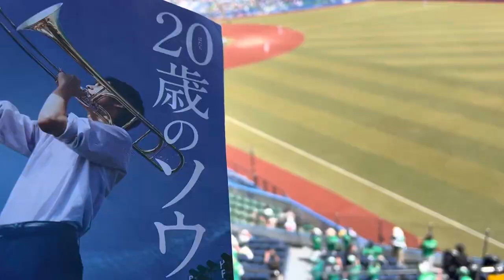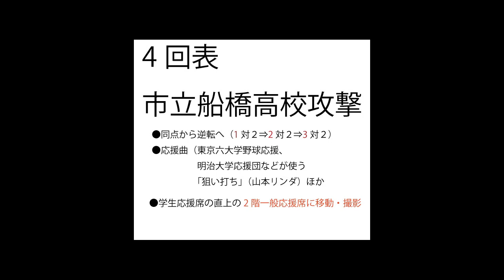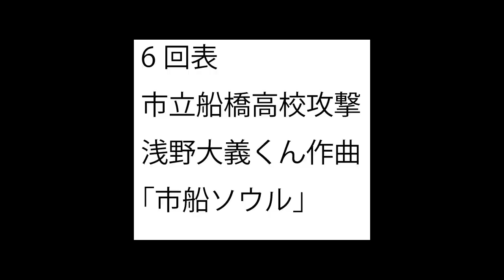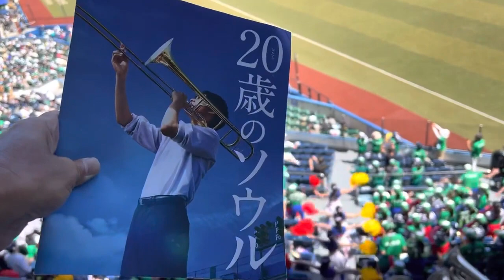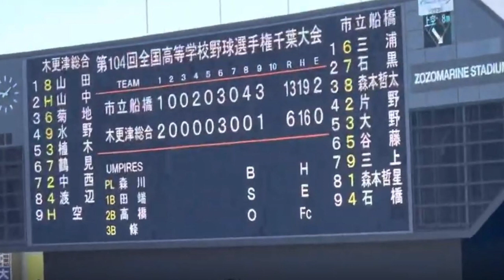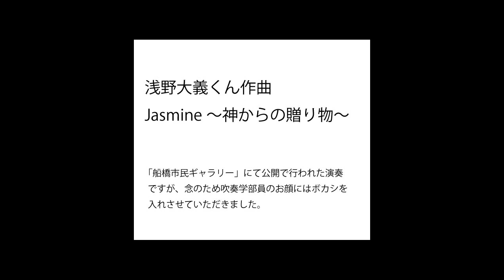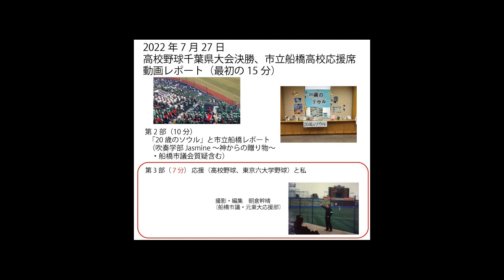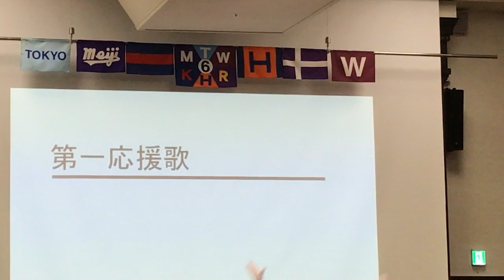2022年7月27日、市立船橋高校応援席動画レポート高校野球千葉県大会優勝（20歳のソウル・私と応援部）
撮影・編集　朝倉幹晴（船橋市議、元東大応援部）